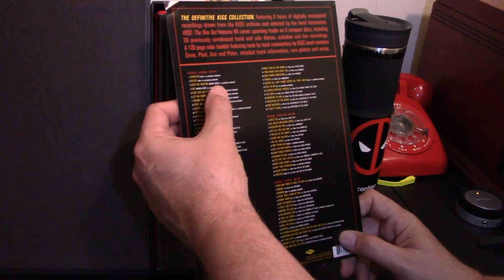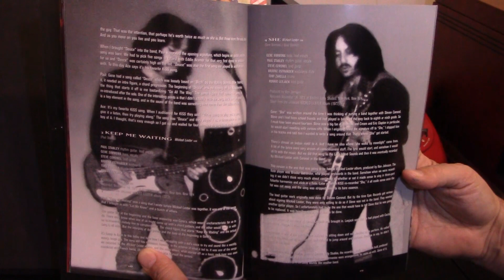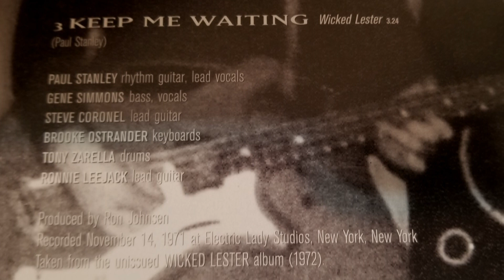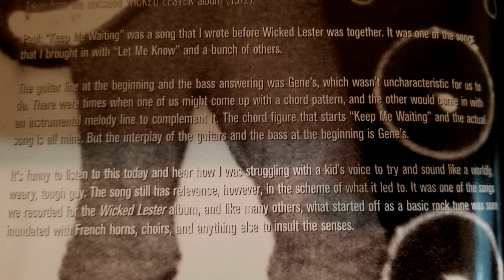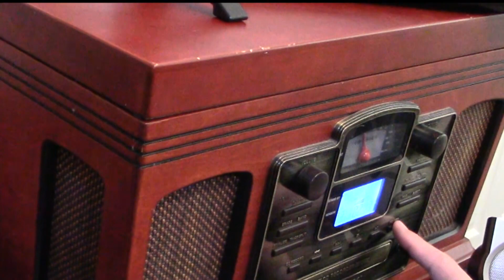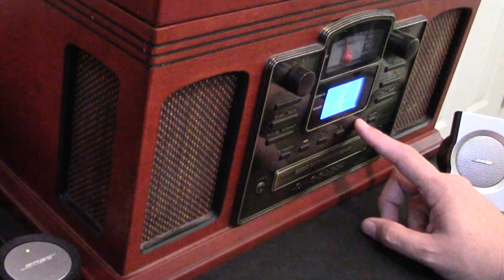KISS Box Set - Keep Me Waiting - Wicked Lester - Review - In My Head KISS Song Reviews Episode 3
Join me as i dive further into the 2002 KISS Box Sex and talk about one of the Wicker Lester tracks included on that set.  Keep Me Waiting was recorded for Wicked Lester's debut album on Epic records that was never released because Paul and Gene left the band.  I give my thoughts on the song and show a little bit of the KISS Box Set.